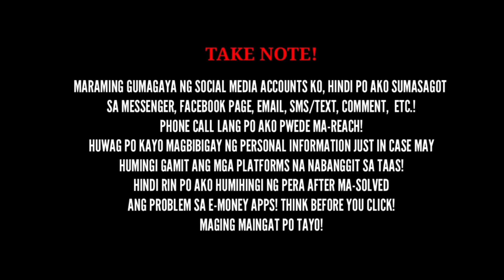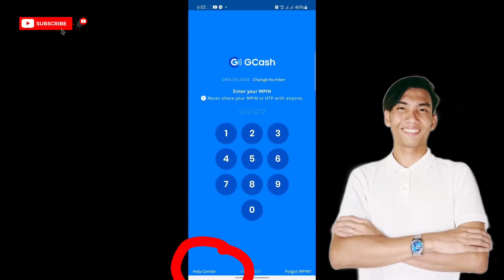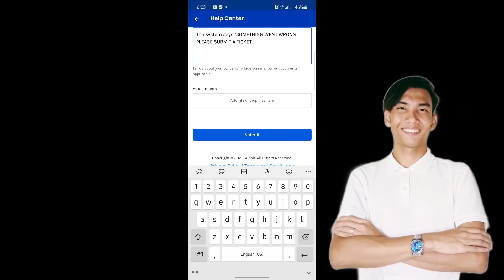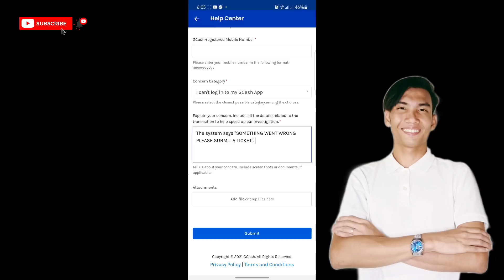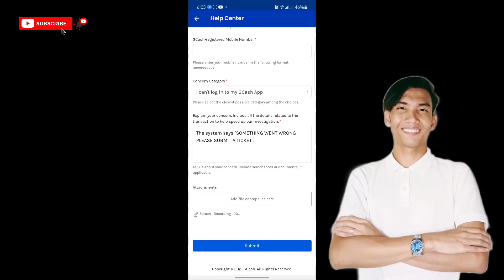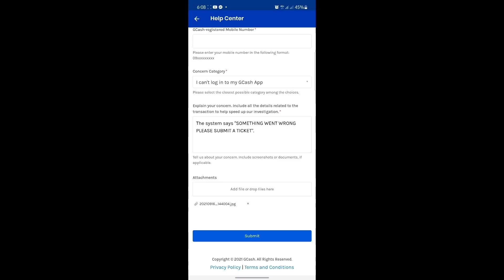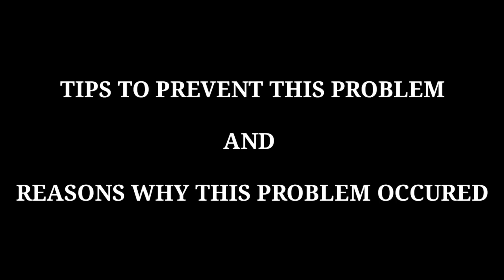SOMETHING WENT WRONG PLEASE SUBMIT A TICKET IN GCASH: HOW TO SOLVE | New Gcash Version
This video gives you solution on how to fix or solve the notification/error in gcash SOMETHING WENT WRONG PLEASE SUBMIT A TICKET. It deals with the complete process and requirements to reactivate our gcash account.

Tips and reasons how this particular problem occured were well explained on this video for us to be able to prevent and aware from this error.